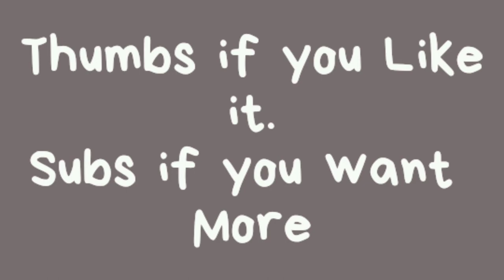Duos | PUBG MOBILE | Crazy Ending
Music